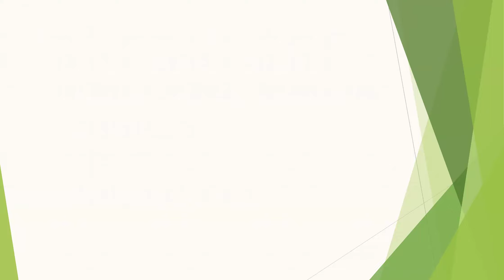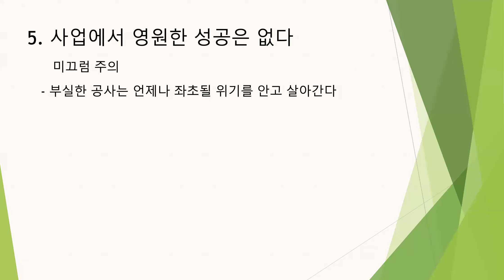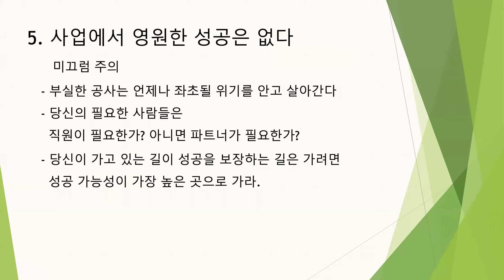20240308 금요센터미팅(변재강국장님)